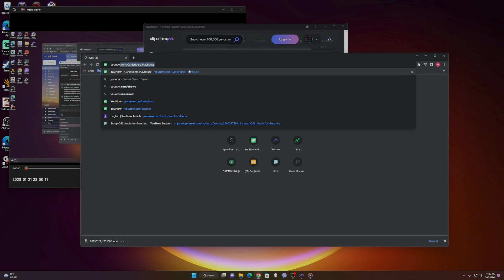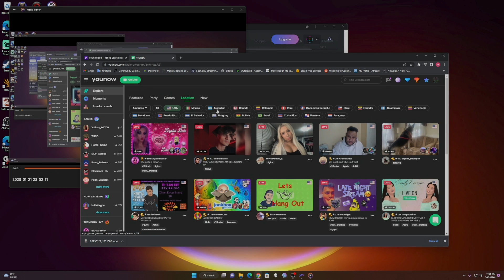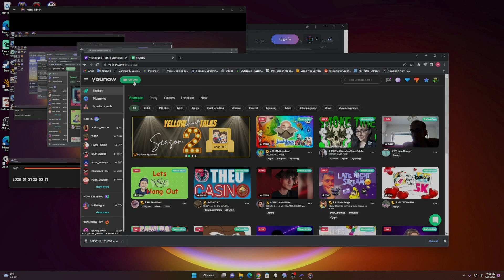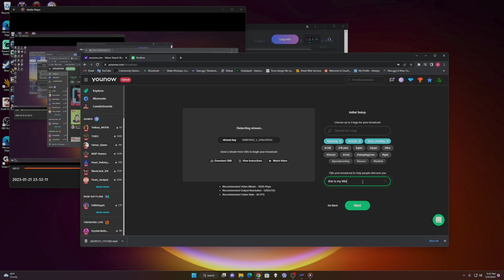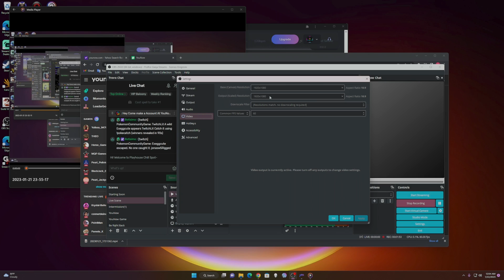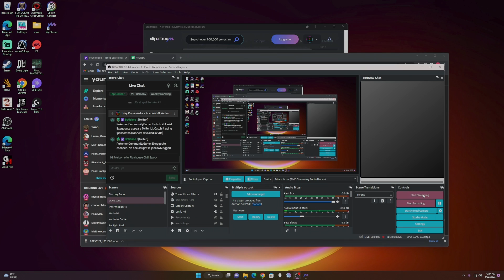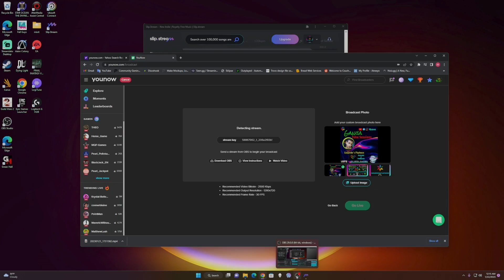Best way to Stream to YouNow - Setup (OBS Studio / Streamlabs)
Welcome to my Playhouse! we are dicussing how to get setup in order to Stream on the platform YouNow! We will show you in OBS Studio how to  setup and connect to YouNow, also which steps are needed to start streamnig from OBS Studio and Streamlabs!

 -Timeline -
00:00 - Intro
00:11 - Welcome Topic
00:28 - Start up
01:10 - YouNow Signup
02:23 - Site Briefing
03:10 - Go Live Button - YouNow Setup
03:48 - Site Stream Reccomendations
05:02 - OBS Studio / Streamlabs Settings
07:20 - Start YouNow stream on OBS/ Streamlabs
08:00 - Outro / Wrap-up
09:23 - Ending

All Donations go back into the stream to provide Entertainment for all you beautiful humans!